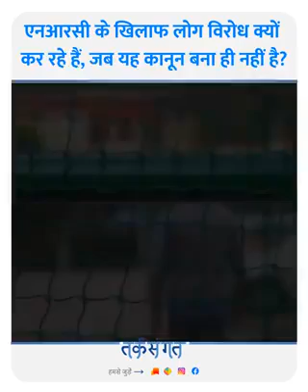CAA, NRC, NPR